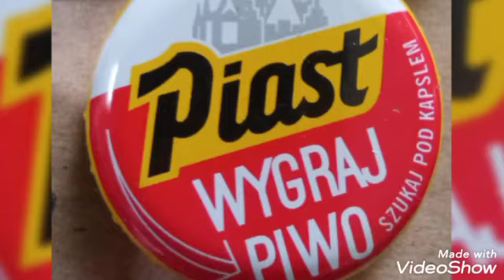Kolekcja Kapsli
Skromna kolekcja 😁🖐️